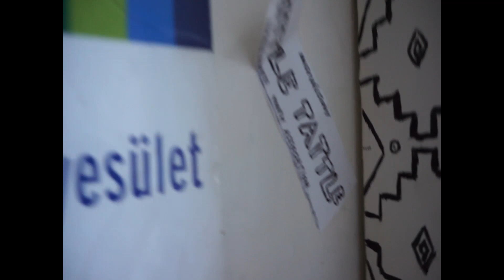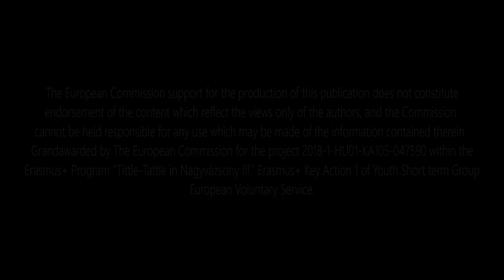Tittle-Tattle in Nagyvázsony III. - A harmadik csoport / The 3rd group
Önkénteseink által készített videó a projekt harmadik csoportjával.
Project video made by our volunteers about the 3rd group.